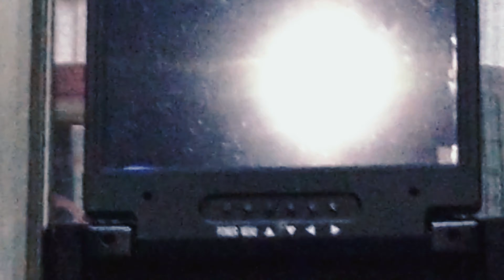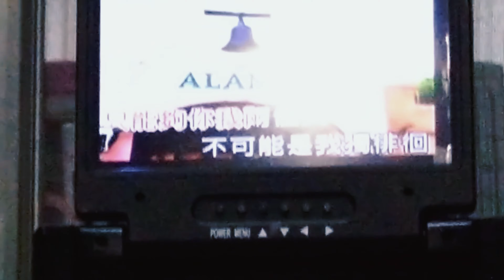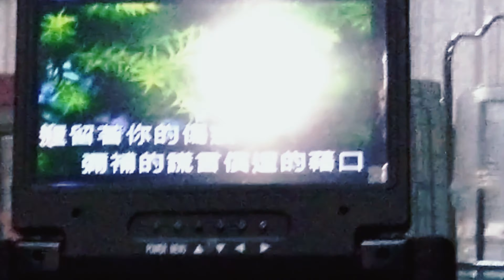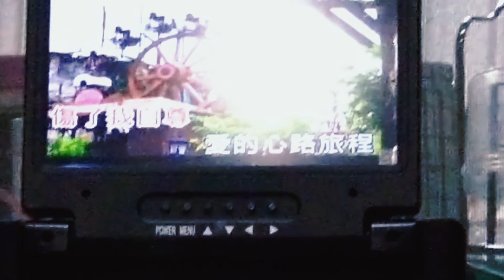作詞：林煌坤#作曲：三木剛#編曲：川口真#部落好聲音#演唱#高玉英#原住民歌手#排灣族#歡迎免費訂閱頻道#分享影片#按讚#按小鈴噹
作詞：林煌坤
作曲：三木剛
編曲：川口真

沉默的嘴唇
還留著淚痕
這不是胭脂紅粉
可掩飾的傷痕

破碎的心靈
流失了多少的情
彌補的謊言
償還的藉口
我不會去當真

愛的心路旅程
只能夠你我兩個人
不可能是我獨徘徊
也不可能三人行
你可以去找新的戀情
也可以不留一點音訊
但不要用償還做藉口
再讓我傷心

愛哭的眼睛
讓淚水染紅
要多少歲月時光
才遺忘這段情
脆弱的心情
還留著你的傷痕
彌補的謊言
償還的藉口
我怎麼能相信

愛的心路旅程
我曾經答應你牽引
這只能說我太多情
不敢埋怨你無情
我曾經耐心聽你表明
也已經諒解你的苦衷
請不要用償還做藉口
傷了我自尊

愛的心路旅程
也不可能三人行
再讓我傷心